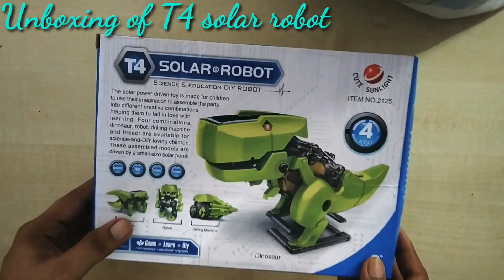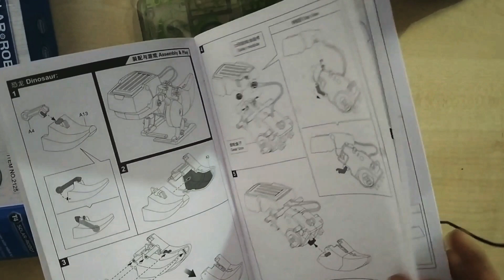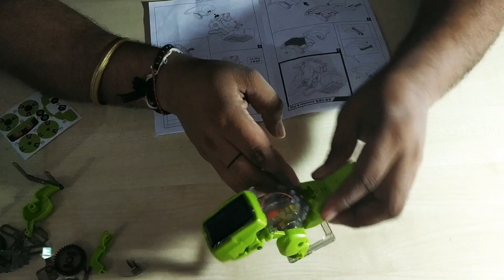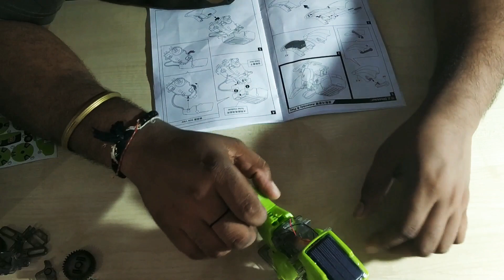Solar Dinasour 4 in 1 Toys kit |Robot | Insect|Drilling Machine toys part 1🔥🔥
buying link for solar 4 in 1 robot

Best Buying link of dual shaft motors

Best Buying link of glue gun

Best Buying link for LED bulb mini 5mm

best buying link for glue stick

Buying link of 9v battery

Buying link of servo motors 9g

Best Buying link for Tripod

Best Buying Link for generic mic

Best Buying link for Mic Boys by-m1

Buying Link of my Nikon camera

Dosto is video mein baat karne wala Hoon aapko dene Wala 4t solar robot kit ki unboxing preparing aur ye 4 in 1 kit hai jisme aapko 4 solar toys baba payenge Dinasour insect Drilling machine and a robot abhi main aapko Dinasour banake de Raha hoon phir drill machine part 2 me aayega doston apne channel ko subscribe nahi kiya to subscribe Karen like Karen share Karen Taki aisi videos aapko or mil paye dhanyavad dosto